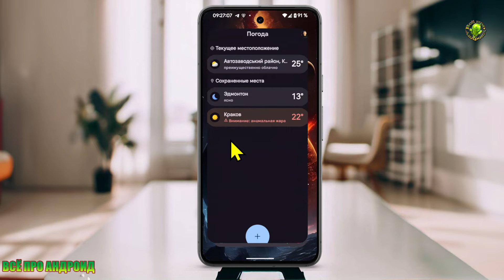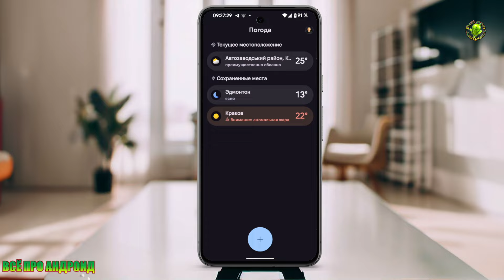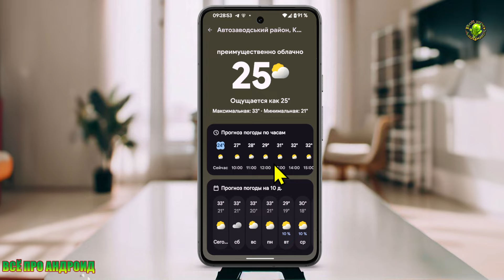Pixel Weather новое приложение погоды от Google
позже в приложении появится погодный радар с картой осадков, а также нечто под названием AI Weather Summaries. Вероятно, программа предложит карточку с краткой выжимкой погодных условий и, возможно, рекомендациями по одежде.
Weather 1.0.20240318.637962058 (nodpi) (Android 14+)